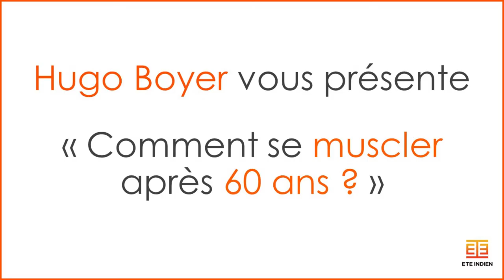Renforcement musculaire senior : séance complète de gym douce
Que se passe-t-il après 60 ans ?
A partir de l’âge de 30 ans, la masse musculaire diminue d’environ 1 % par an. Ce processus s’accélère à partir de 50 ans. Ce phénomène physiologique peut être renforcé par des pathologies ou des accidents de la vie. Heureusement, il existe des solutions pour contrer ce processus. Dans cet article, nous aborderons l’un des remparts les plus efficaces : le renforcement musculaire. Bénéfique à la fois pour le corps mais aussi pour l’esprit. Et bonne nouvelle ! Pour se muscler il n’y a besoin que de très peu de matériel.

Les changements physiologiques après 60 ans
Après 60 ans, l’inactivité a tendance à s’accroître. Les études étymologiques montrent en effet que les hommes sont physiquement moins actifs et plus sédentaires que tous les autres groupes d’âge. Cette tendance s’accroît si vous êtes « fragile ». (Atteint d’une affection de longue durée ou avec des antécédents de chutes.) En conséquences, la masse musculaire de la femme comme de l’homme après 60 ans à tendance à diminuer et cause de nombreux problèmes de santé qui peuvent être évités.

Pourtant, l’activité physique ralentit les changements physiologiques liés à l’âge. Elle améliore notre santé dans ses trois dimensions qui sont : physique, psychique et sociale. Et cerise sur le gâteau, elle contribue à la prévention des pathologies chroniques liées à l’avancée en âge. De plus, notons aussi qu’elle joue un rôle majeur dans la prévention et le traitement de la fragilité et des risques de chutes. Elle favorise également le maintien de l’autonomie et prévient la dépendance.

Enfin pratiquer une activité physique améliore les capacités cognitives des personnes et ralentit le déclin cognitif.

Quels exercices de musculation après 60 ans, et combien de fois les pratiquer ?
Le renforcement musculaire peut être effectué dans la vie de tous les jours (jardiner, porter des courses, couper du bois, monter et descendre des escaliers, etc.) ou dans le cadre d’exercices spécifiques. (Gym douce, danse, randonnée, marche nordique, vélo d’appartement ou extérieur, pétanque, aquagym, natation)

Au poids de corps, votre programme de musculation après 60 ans comprendra principalement des exercices physiques en force contre résistance de faible intensité.

Les bénéfices :

Prévention de l’ostéoporose
Augmentation de la force
Prévention de l’obésité
Augmentation du tonus musculaire
Augmentation de votre équilibre
Meilleure élasticité de la peau
Augmentation de votre souplesse
Soulagement de vos douleurs dorsales
Amélioration de votre sommeil
Ralentissement du vieillissement cérébral
La séance se compose d’exercices faisant travailler différents groupes musculaires à raison de 3 fois 12 répétitions par groupe. Bien évidemment, les exercices doivent être poursuivis sur le long terme. Il est possible d’utiliser des haltères, des machines de musculation, des bandes élastiques  ou simplement le poids du corps.

De plus, vous pouvez ajouter des exercices d’équilibre, de coordination ou des exercices proprioceptifs. Ce type d’approche est particulièrement intéressant dans la perspective d’un gain de mobilité ou pour la prévention des chutes. Enfin, pour limiter le risque de blessure et de complication, il est primordial de respecter les contre-indications ostéoarticulaires et cardiovasculaires. Les mouvements ne doivent déclencher aucune douleur.

Comment se muscler après 60 ans ? Présentation des 4 exercices
Êtes vous prêts ? Nous vous présentons ici 4 exercices à essayer cette semaine !

Flexion avec chaise
Position de départ : tenez-vous droit, les pieds écartés à une largeur légèrement supérieure à celle des épaules.

Descendez lentement les fesses en pliant les genoux. Les jambes se fléchissent légèrement (à angle de 90° maximum). Vous inspirez avec le nez.
Gardez la poitrine droite et la tête en position haute.
Maintenez la position 2 secondes, puis revenez à la position de départ en soufflant avec la bouche

Essayez de faire 2 séries de 8 à 10 répétitions

La zone ciblée : quadriceps, fessiers, ischios jambiers

00:00 Introduction
01:38 Exercice 1
02:29 Exercice 2
03:32 Exercice 3
04:46 Exercice 4
06:05 Conseils